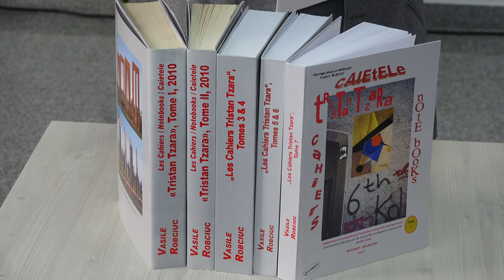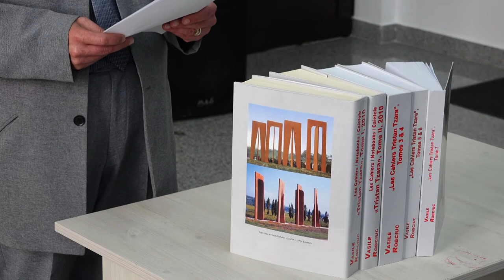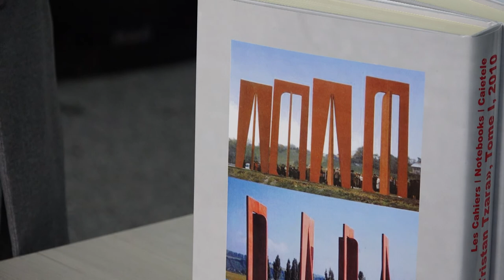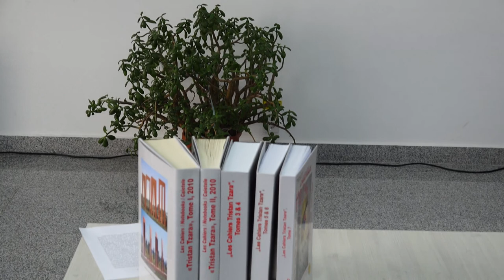LA MOINESTI Prezentarea volumelor I-VII Caietele Tristan Tzara FILMARE EXCLUSIV TV UHD 4K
LA MOINEȘTI, județul Bacău, Prezentarea volumelor I-VII Caietele Tristan Tzara - În memoriam profesor Vasile Robciuc FILMARE EXCLUSIV TV UHD 4K.

Cu stimă,
echipa Exclusiv

Vizionare plăcută !